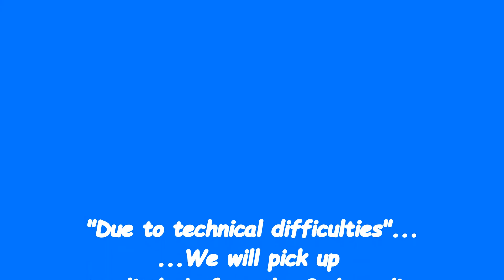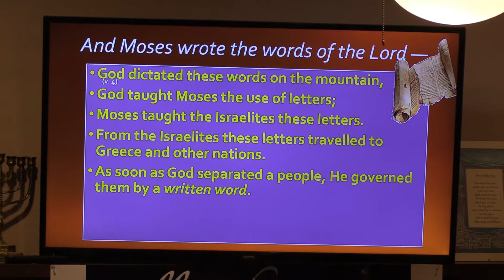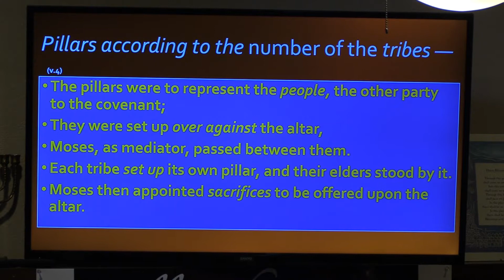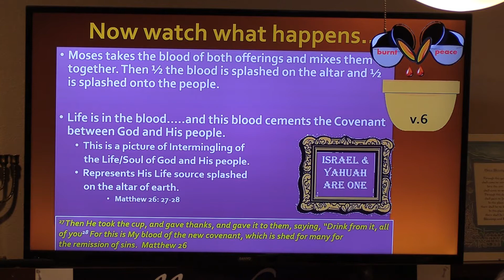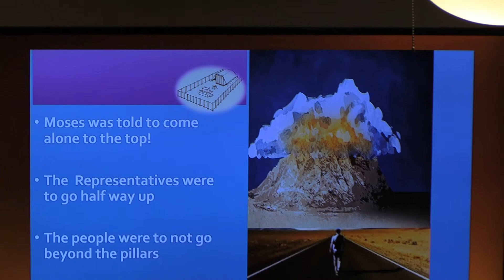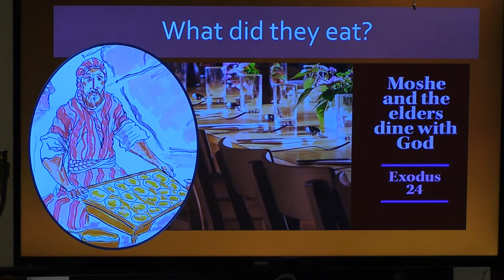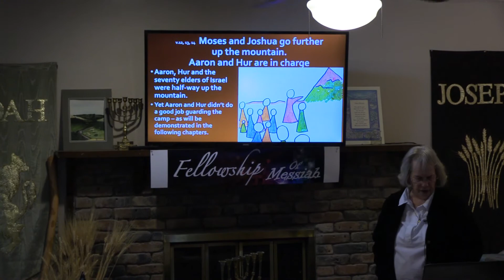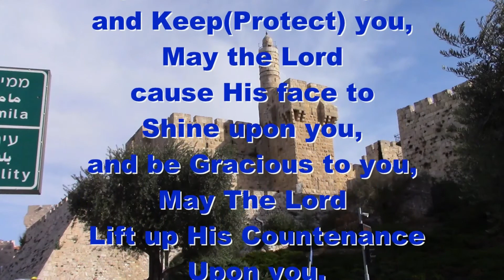Ratification of the Covenant at Mt Sinai.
Shabbat  Torah Teaching

SCRIPTURE READING:
Exodus 24:1–18;
Isaiah 60:17–61:9;
Matthew 26:27–28

Only 18 verses. but so much information is packed into Chapter 24. Thus far, the Children of Israel have only heard the Ten Commandments from the Mountain. They didn't want to hear the voice of God again, lest they die. (so they said)! The new nation agreed that from now on, Moses will go and talk to God. and they would do whatever God says. Moses goes up the mountain for the third time and God delivers to him the plan for how they are going to live with God as their leader. It is on the mountain that God delivers the first of the Proto-Hebrew Aleph-Bet to Moses. It is as though Moses goes to Hebrew School. as he writes the words of God's ordinances.

 We are all familiar with what Christianity calls The Last Supper. But are we familiar with The First Supper?:
Two sacrifices are introduced this week... and a blood covenant is made. Did you know that there were only two sacrifices before the Levitical system was introduced? We'll talk about it.